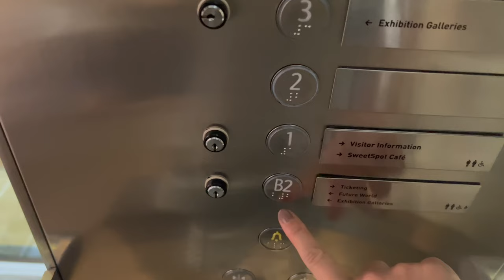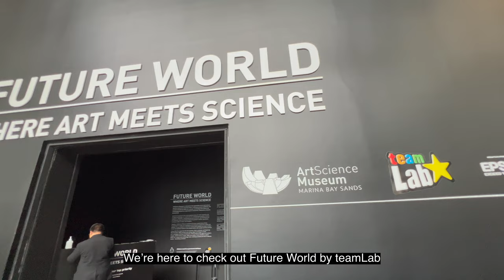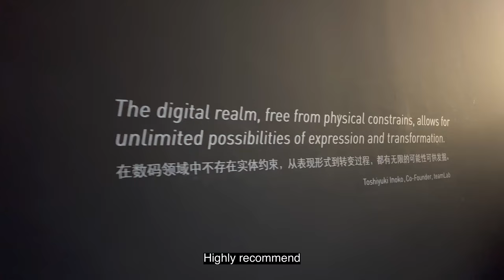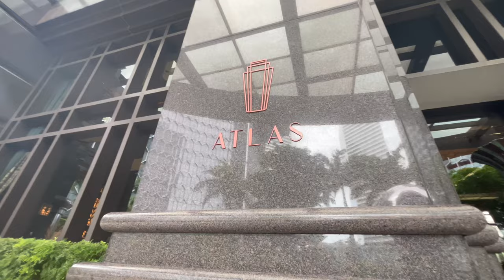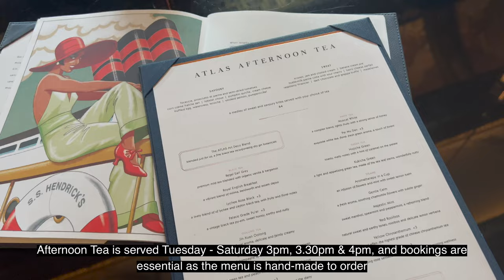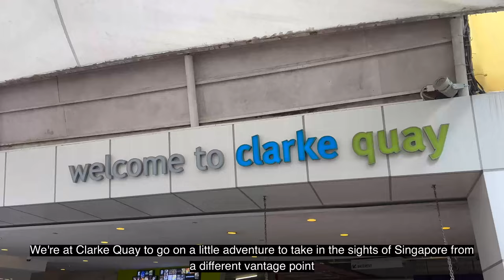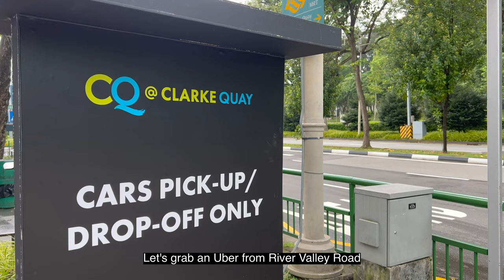Singapore Vlog 🇸🇬 | Atlas High Tea, Jewel Changi Airport, River Cruise, teamLab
Ep 3 of a 7 episode series covering the tastes, sights and experiences of Singapore and Bali. In Ep 3, we immerse oursleves in the lights and wonder of Future World by teamLab, visit Top 50 World's Best Bar, Atlas, meander down the Singapore River to take in the cities iconic landmarks and marvel at the beauty and amazement of Jewel Changi Airport.